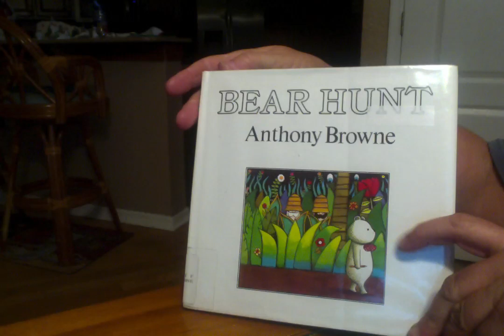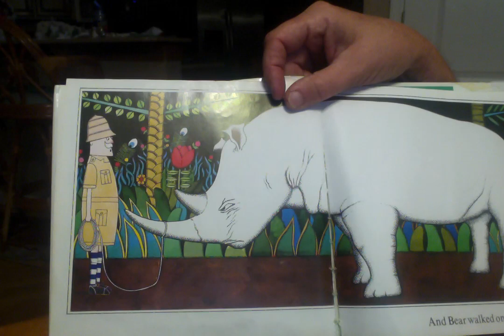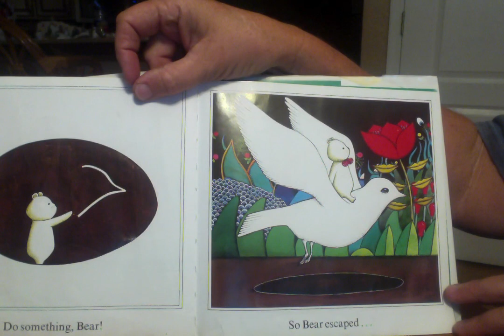Bear Hunt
Read Aloud of Bear Hunt by Anthony Browne